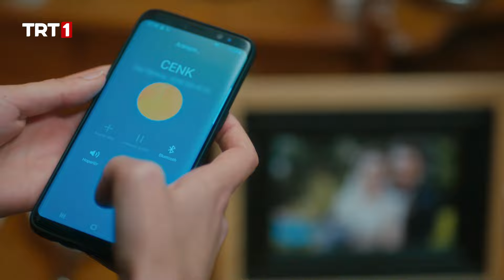Gürkan, her şeyi öğrenen Cenk'i öldürecek mi? - Elimi Bırakma 58. Bölüm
Elimi Bırakma 58. Bölüm Özet:

Azra hatalığının ne olduğunu öğrendiğinde derin bir umutsuzluğa kapılır, annesini de aynı hastalıktan kaybetmiştir çünkü. Cenk ise asla umudunu yitirmez, karısını kurtarabilmek için âdete canını dişine takar. Bu zorlu sınavı ya birlikte geçecekler ya da derin bir yara alacak ve tamamen dağılacaklardır.

Sumru ise Gürkan'la ilgili çok kritik bir gerçeği ortaya çıkarır. Artık hem kendi hem de çelenler tehlike altındadır. Sumru herkesi uyarmaya çalışır fakat kimse onu dinlemez. Böylece Sumru'nun Barış'a duyduğu aşkın sınanacağı o an gelir. Ya her şeye rağmen gerçeği ortaya çıkaracak ya da kendini kurtarmaya çalışacaktır. Oysa ne Sumru'nun ne de Gürkan'ın hesaplayamadığı şeyler vardır...